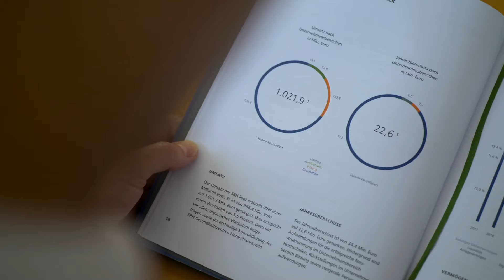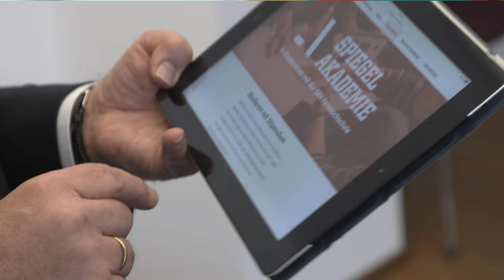Infobeitrag: SRH Geschäftsbericht